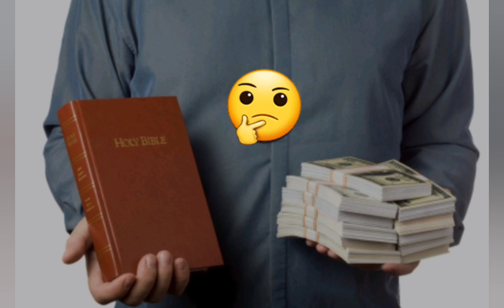God's chosen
Pastors should have a trade apart from their christian mission.